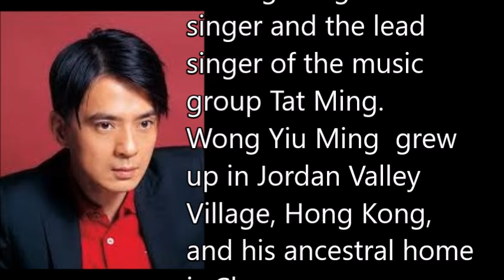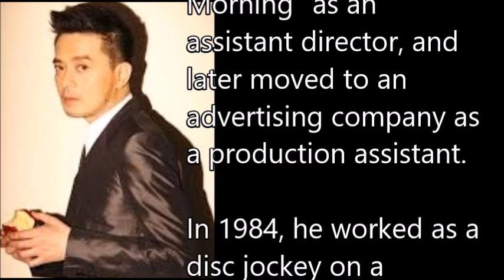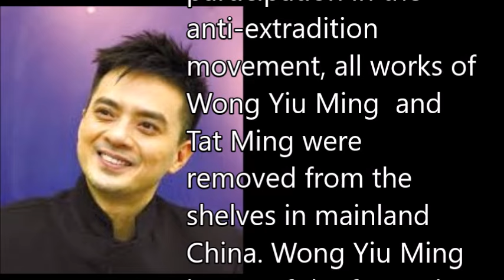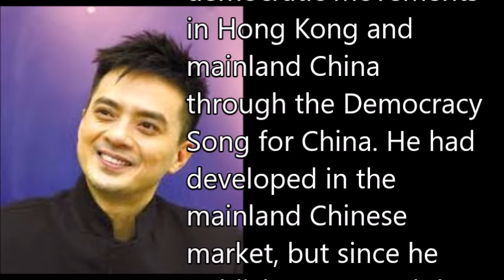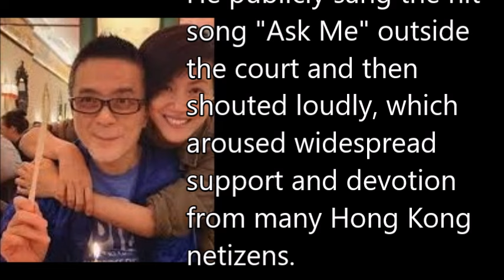黃耀明 Wong Yiu Ming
有关一千多位艺人的生平介绍供参考。